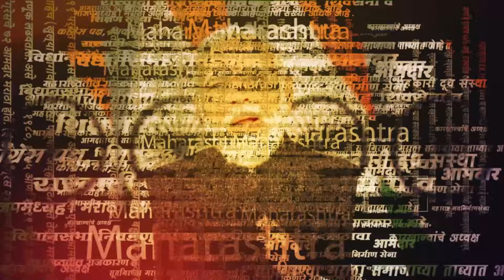Navneet Rana यांचे जनतेत भाषण, Bacchu Kadu यांना थेट म्हणाल्या... । Amravati news ।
लोकसभेच्या माजी खासदार नवनीत राणा यांनी २०२४साली झालेल्या निवडणुकीत पराभवाचं खापर प्रहारचे पक्षाचे प्रमुख आणि महायुतीचे सदस्य बच्चू कडू यांच्यावर फोडलं. त्या भर सभेत कडू यांच्याविषयी बोलल्या असून आता हे प्रकरण वाढण्याची शक्यता आहे.